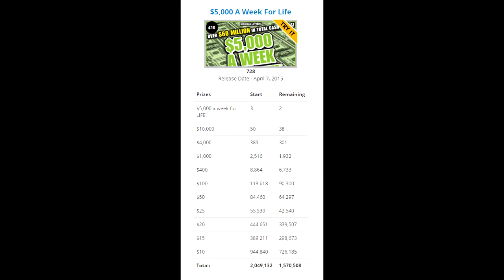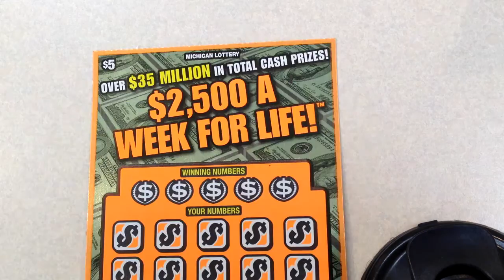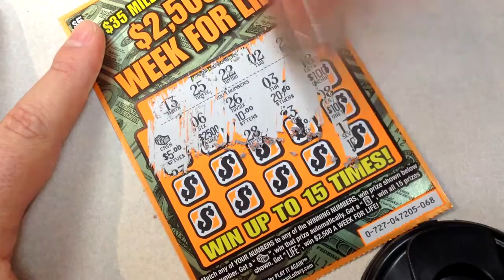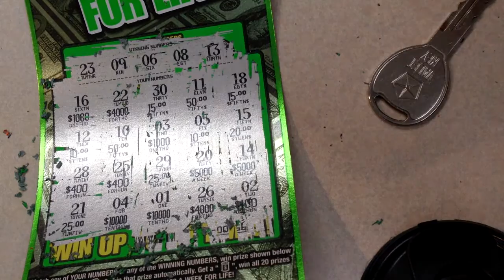Lottery Scratch Off Experiment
So after a short conversation about how you can compare the number of prizes allocated vs claimed in the scratch off lottery. David tries use the power of excel and math to win it big.